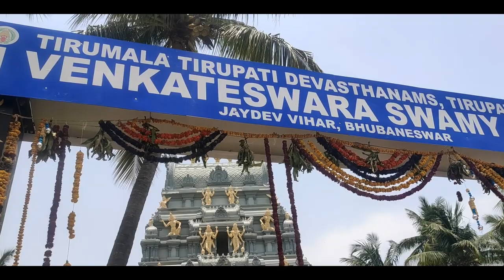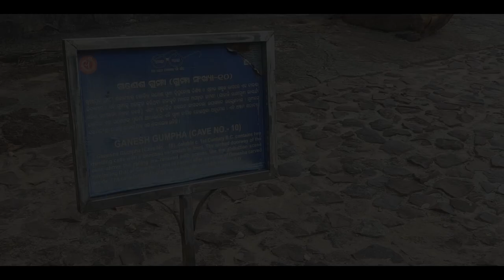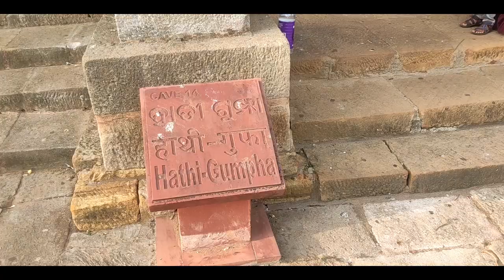Odisha | Bhubaneshwar | Puri | Chilika Lake | Travel Vlog #14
Welcome to my Travel Vlog of various Temples and other Tourist places in Odisha!
Historical Information taken from "Odisha Guide" by Manas Badu and Prasanta Panda
Special Thanks to Pavithra Chari and Kudo Spiritual for permission to use "Nindathi Chandanam" Song!

Violin: Rangapriya Sankaranarayanan

1) Tribal Anthem - Culture of Odisha by Prem Anand
2) Assassin's Creed Odyssey by The Flight
3) Snowmen of the Mountains by Jacob Shea
4) Nomadic Life by Hans Zimmer, Jacob Shea, Jasha Kleabe
5) Illuminated by Hans Zimmer, Jacob Shea, Jasha Kleabe
6) The Unnatural Habitat by Hans Zimmer, Jacob Shea, Jasha Kleabe
7) Nindathi Chandanam by Pavithra Chari
8) Mayflies by Jacob Shea
Filmed Using : Redmi Note 7 Pro
Audio Recorded using : Audacity
Microphone : Maano Lavalier Microphone
Video Edited Using : Videopad Video Editor
Screen Captured Using : Debut Video Capture
Satellite Image Courtesy : Google Earth Pro
Chapters:

00:00 Intro
00:28 Travel towards Bhubaneshwar
01:17 Sun Temple Konark
03:22 Puri Jagannath Temple
03:58 Lokanath and Gundicha Temple
04:13 Chilika Lake
05:47 Raghurajpur Village
06:24 Sakshigopal Temple
06:42 Pipili
07:09 Lingaraj Temple
07:42 Dhali Stupa/Peace Pagoda
08:26 Mukteshwar-Siddeshwar Temple
08:52 Lord Balaji Temple
09:05 Udhayagiri-Khandagiri Caves
10:26 Shopping at Unit 2 Complex
10:35 Travel back to Chennai
10:53 Outro